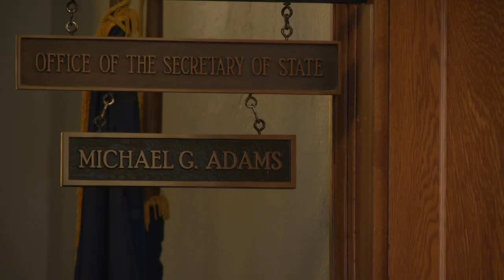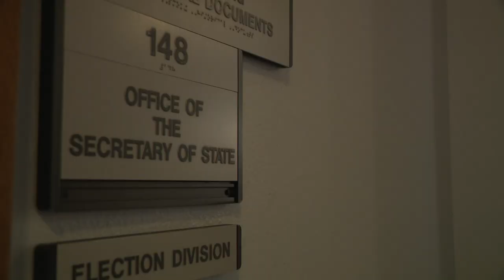Former Governor Matt Bevin doesn't file for governor race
Instead, Bevin took the opportunity to give a 20-minute long speech to talk about issues he says they need to address.